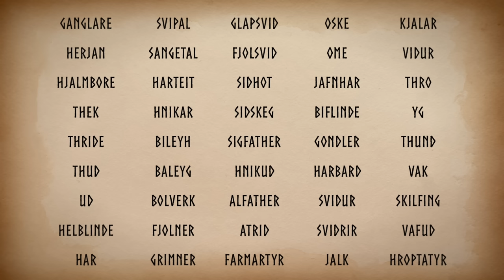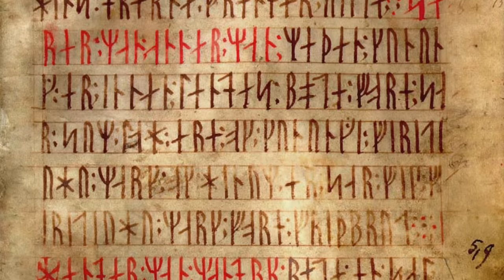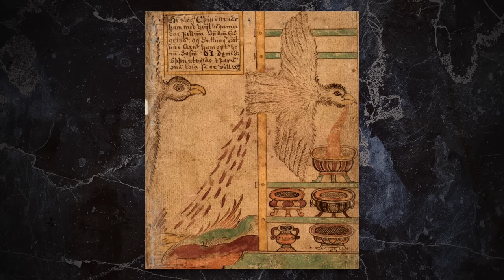The Messed Up Origins of Odin, the Allfather | Norse Mythology Explained - Jon Solo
Just HOW accurate is the Marvel Cinematic Universe when it comes to Norse Mythology? Let's find out... ( ͡° ͜ʖ ͡°)

▼ Timestamps ▼
» 0:00 - Intro
» 1:12 - The Rise of Odin
» 5:56 - Odin Borson: A Complicated God
» 9:00 - The Wise King
» 14:30 - The Death of Odin
» 16:12 - Outro

▼ Art Sources ▼
» The illustration of Odin's Sacrifice was made by the great Lesya Blackbird! Check out her Instagram and Artstation!

» The scene depicting Ymir being brutally re-assembled into the world was created by Dirk Robertson! His art is TRULY one-of-a-kind and you can find more of it here:
» The piece of Odin standing in front of Asgard was provided by the great and powerful Markus Stadlober!